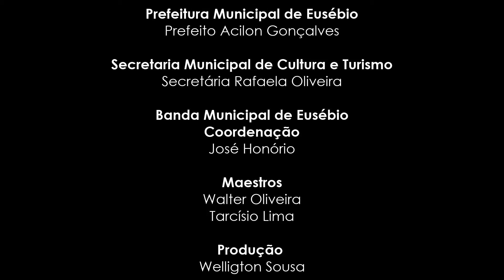Maria, Maria - Banda Feminina Brasileira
A Banda Municipal de Eusébio (CE) convidou musicistas de vários estados para integrar uma Banda Feminina para executar uma música que representa a força da mulher.